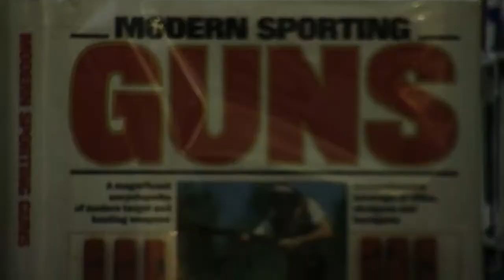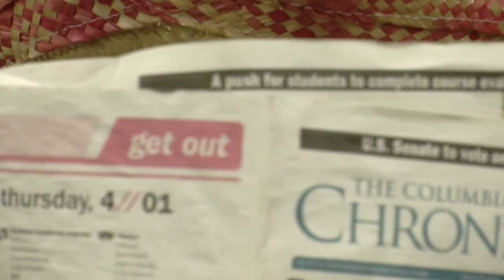Job Interview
A short film about a man in search of a vocation.

Starring Colin Fagan as Mark and Mike Cullen as Tim

Written and Directed by Mike Cullen
Edited by Jake Mieske